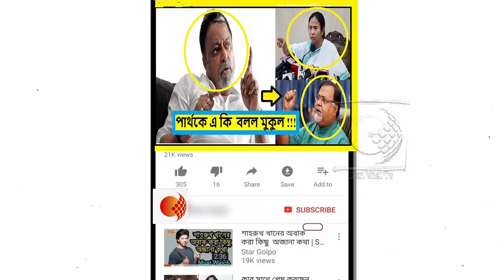মুকুল রায় কিভাবে নিশানা করলেন মুখ্যমন্ত্রী ও শিক্ষামন্ত্রী মমতা এবং পার্থ কে !!!দেখুন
মুখ্যমন্ত্রীর অনড় মনোভাব,শিক্ষামন্ত্রী কে ? তিনি একজন ইনস্ট্রুমেন্ট মাত্র।মমতা বন্দ্যোপাধ্যায় যদি এখনই বলে তাহলেই এদের চাকুরী হয়ে যাবে"। মালদার প্রাইমারি শিক্ষক চাকুরী প্রার্থীদের অনশন মঞ্চ থেকে রাজ্য বিজেপি নেতা মুকুল রায় নিশানা করলেন মুখ্যমন্ত্রী ও শিক্ষামন্ত্রীকে।অনশনের ২৫ দিনে মুকুল রায়ের আশ্বাসে চাকুরী প্রার্থীরা অনশন প্রত্যাহার করেন।